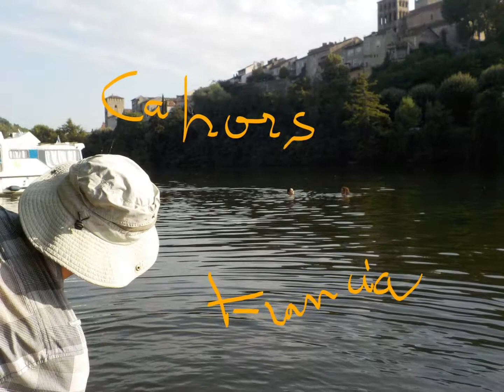Maribel Francia Suiza Austria 2017 8ª